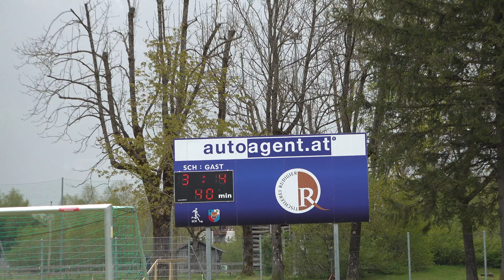U11 Bad Hofgastein - Wagrain 21.04.2024